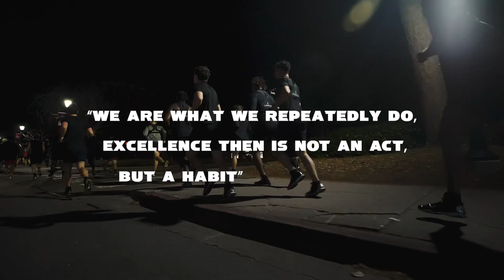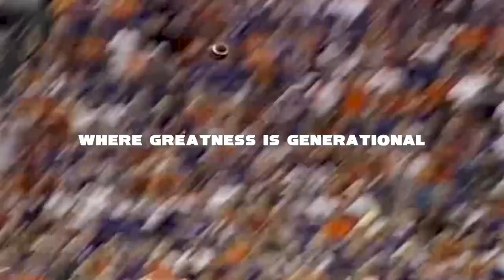“A New Era” 2023 Georgia Football Season Trailer